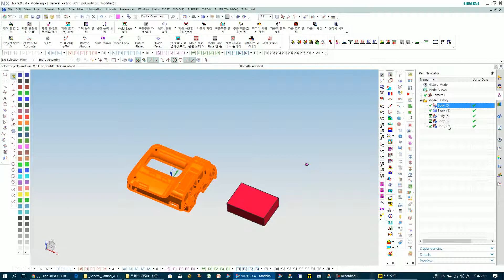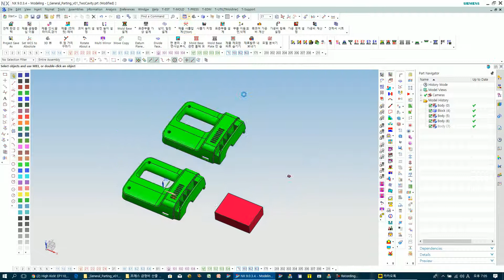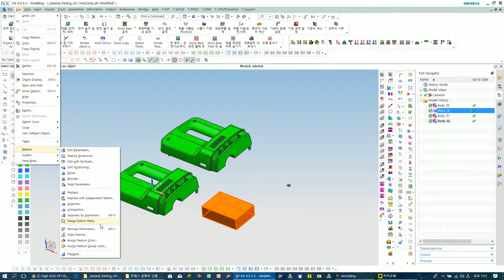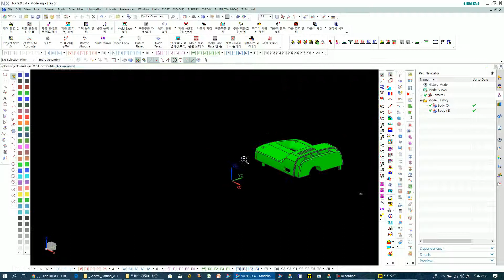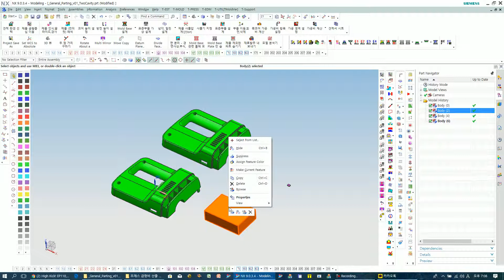견적 프로그램 하기전 제품 모델링 정리 18 03 07 01